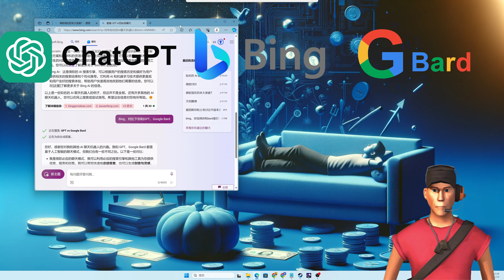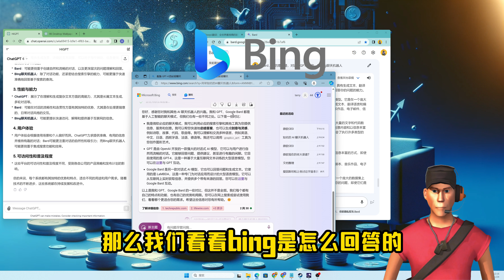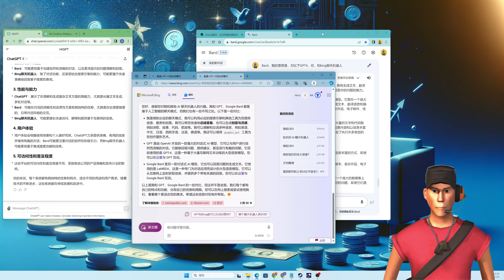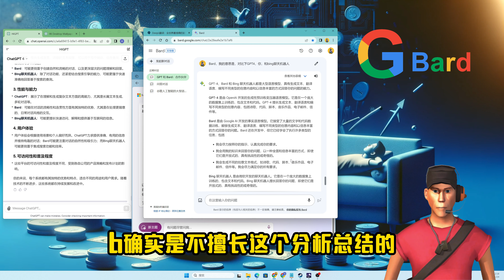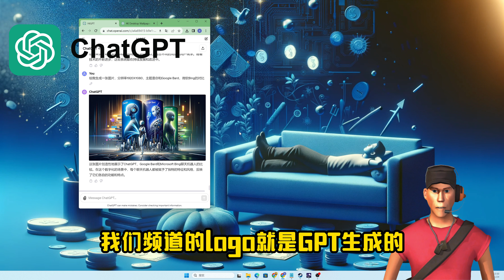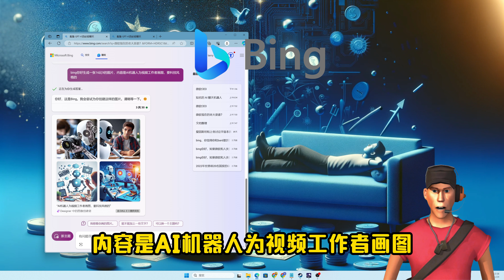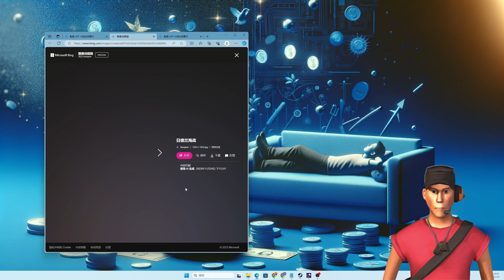借助AI挣钱4：AI聊天机器人ChatGPT 微软Bing和谷歌Bard的使用对比，网络创业必备技能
微软的聊天机器人名称在Bing Chat以及Copilot之间反复横跳，说来说去还是同一个东西，就是基于GPT4模型以及DALL-E3绘画引擎，套了微软外壳的产品。将来有明确说法，再单独谈谈Copliot